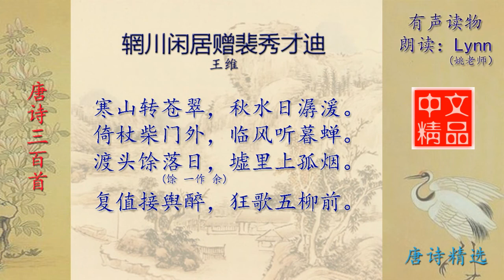辋川闲居赠裴秀才迪 王维 唐诗三百首配乐朗读与释义